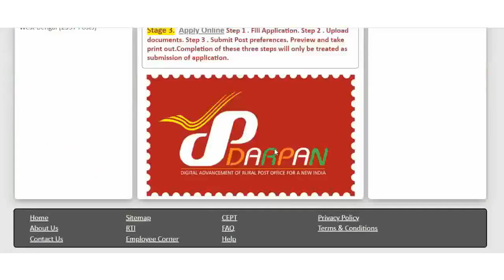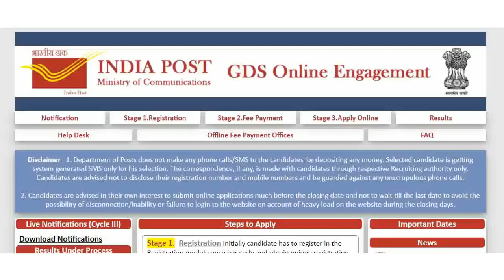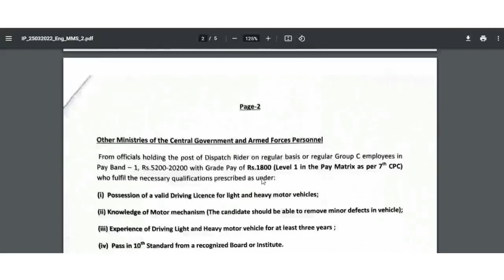पोस्ट ऑफिस सीधी भर्ती | बिना परीक्षा सीधी भर्ती होगी | Ministry of Communication Recruitment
Notification (Deputation Basis)